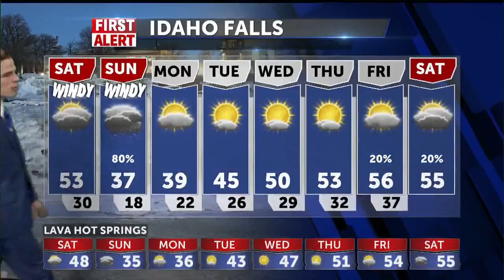Sunny for Saturday before snow and rain comes early Sunday morning